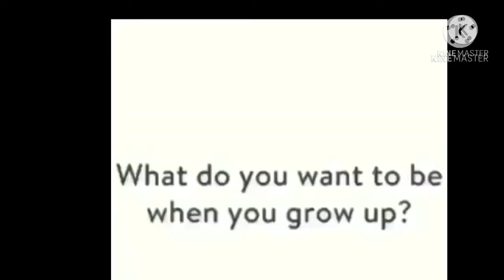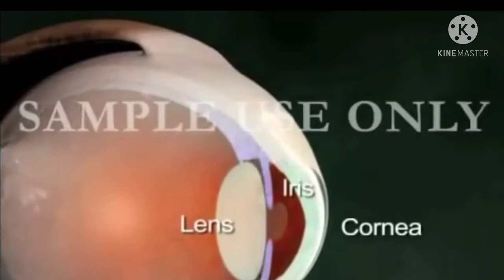POV YOU DONT UPLOAD